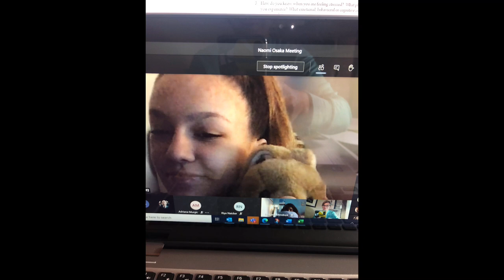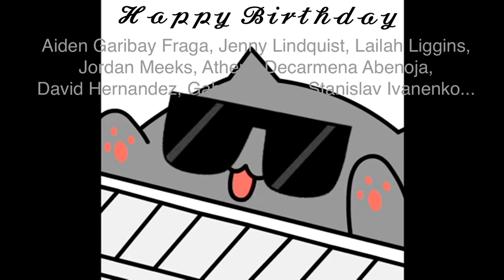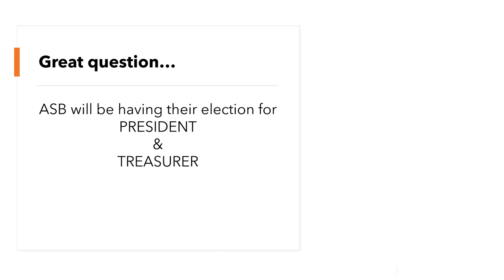DLMHS Announcements October 26, 2020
Click link above to purchase Class T-Shirts
Class News: Class Presidents Freshmen & Sophomore
ASB Elections
Club Rush
FUN FRIDAY!!! Picture & Halloween Theme this Friday
October Birthdays
Words of Wisdoms